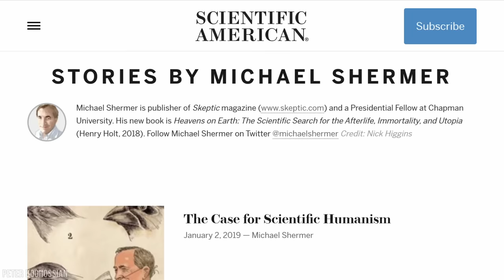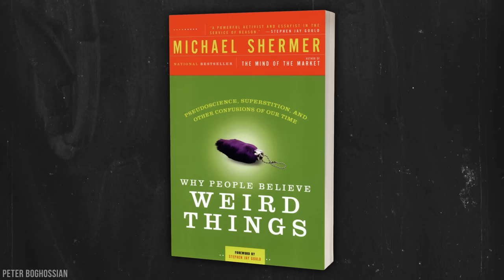UFOs: Examining the Evidence | Peter Boghossian & Michael Shermer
In this conversation, the world’s leading skeptic, author Michael Shermer, explains what it would take for him to believe claims of extraterrestrial visitation. Michael follows Pierre-Simon Laplace’s principle, popularized by Carl Sagan: “Extraordinary claims require extraordinary evidence.” Michael has bet $1,000 that irrefutable evidence of human contact with aliens will not materialize by the end of next year. So far, he has no takers.

Peter and Michael discuss the brain as “an engine of belief” and how the human desire for transcendence and moralization leads people to extend their confidence beyond the warrant of the evidence. Education is one antidote to this cognitive malady, and Michael promotes teaching children statistics, probability, and how to “think like scientists”.

Peter and Michael also discuss organizational splintering (including in the skeptic and atheist movement), fashionable beliefs, why believers in alien visitations aren’t interested in SETI, Bayesian reasoning, the deep state, true conspiracies, Dr. Paul Hotez vs. RFK Jr., childhood gender transition, and Michael’s forthcoming book, Truth.

Dr. Michael Shermer is the founding publisher of Skeptic magazine, the host of The Michael Shermer Show, and a Presidential Fellow at Chapman University where he teaches Skepticism 101.

Michael wrote a monthly column for Scientific American for 18 years. He is the author of several books, including the New York Times bestsellers "Why People Believe Weird Things" and "The Believing Brain." His latest book is "Conspiracy: Why the Rational Believe the Irrational."

"Conspiracy: Why the Rational Believe the Irrational" by Michael Shermer

Chapters
0:00 Intro
2:45 The Substitution Hypothesis
8:15 Parallels between different social movements
15:12 Orienting people's disposition toward reasoning
19:35 Aliens
37:50 Michael and Peter react to street epistemology clip
41:51 What would it take for Michael to change his mind about aliens?
50:15 Misinformation monitoring on social media
55:15 Joe Rogan's, Dr. Hotez, & RFK Jr.
1:02:50 Backfire Effect
1:07:30 Trans issues
1:18:18 Conspiracies & "The Deep State"
1:23:55 What Michael thinks the future generation should know